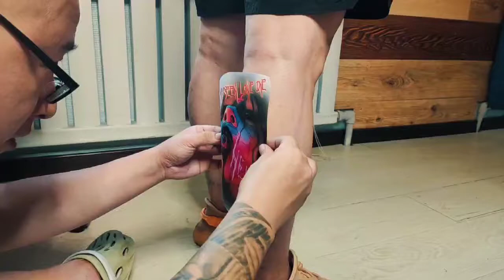BRONC Tattoo Wireless Pen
Battery Specification: 3.7 V 18500 LI-ION , Battery capacity. 2000 mAh
Dimensions(Ø * L): 22-34*138 mm   Weight: 195 grams(Pen with battery)
Support work time : 7.0hour-9.0hour (Test Results)
CHarging time :2-2.5hour
0.1V level control 5.0V-11.0V , Voltage output 5.0V-11.0V
Recommended working voltage 5.5V-7.5V
Nominal Voltage 12V , Nominal Torque 6.18mNM
NO-load Speed 11000rpm  , DC-motor  Swiss motor
Max. efficiency 85%
Stroke 4.0MM ,Needle depth: 0-5.0 mm
Overload and short circuit prompt
With overload protection and overcurrent protection( The machine is
stuck or short circuited and the machine is automatically powered off )
With 9V Jump Start function